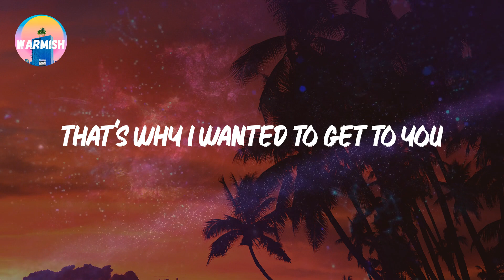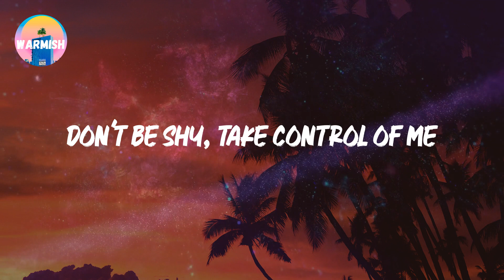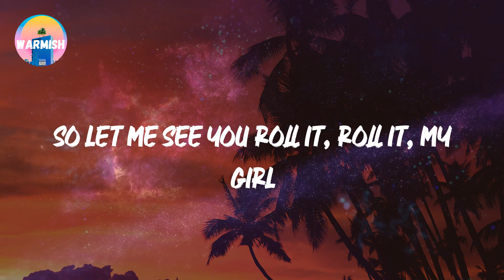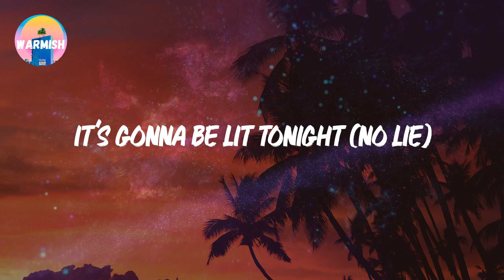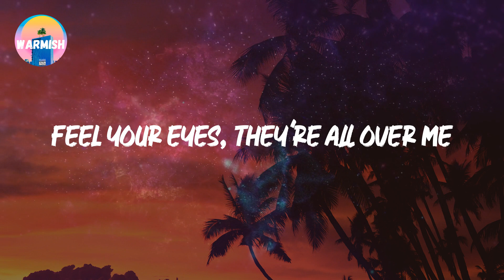Sean Paul - No Lie (Lyrics)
🎵 Lyrics: Sean Paul - No Lie